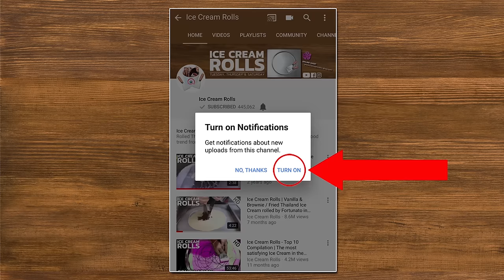ASMR - Ice Cream Rolls with various Fruits | Strawberry, Blueberry, Watermelon, Papaya and more - 4k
ASMR - Ice Cream Rolls with various Fruits
Strawberry, Blueberry, Watermelon, Papaya, Blackberry, Dragonfruit,
Mango, Lemon, Cranberry, Kiwi, Raspberry and Apple
4k Food Video Compilation - no talking
Advantages:
- Behind the Scenes: